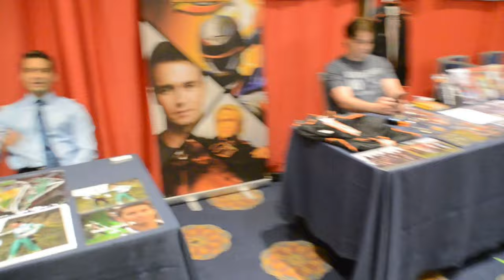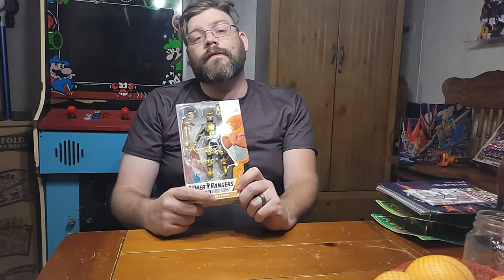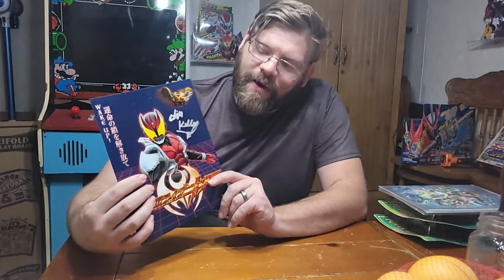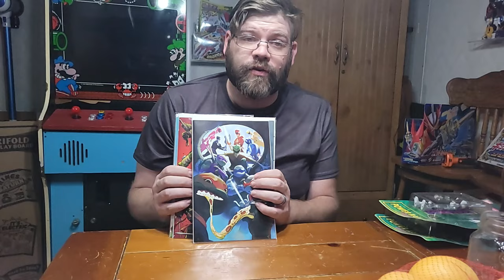Ranger Stop and Pop 2023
Join Sparta and his friends as they enjoy the weekend in Atlanta for Ranger stop and Pop 2023.
Thank you to all the cosplayers and to Brad Hawkins, Anne Marie Croutch, David Fielding, Ethan Trace, And Walter Jones.